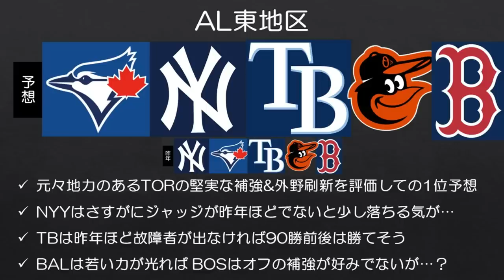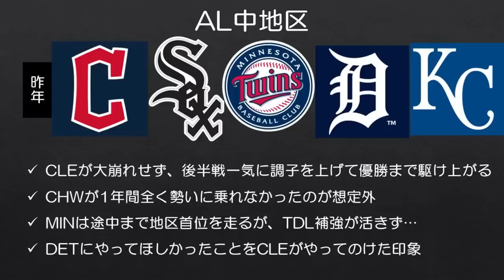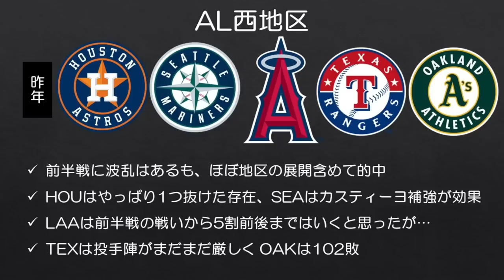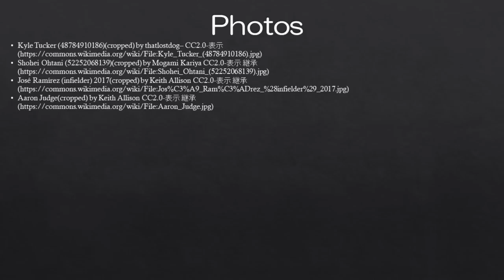【MLB】実は考えるのに結構苦労したAL順位予想【2023順位予想1/2】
結果今の戦力図に割と忠実な予想になった気がしますが、補強などで上を目指すチームも多く、並び順を考えるのには結構苦労しました。

■オフの振り返りと一緒に楽しむと良いかと思います。